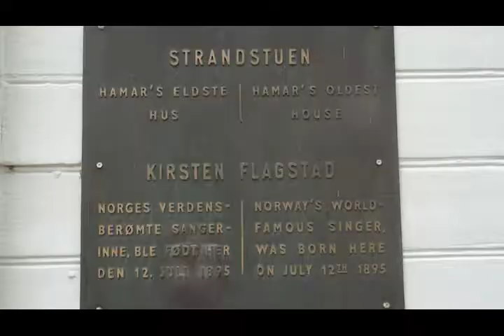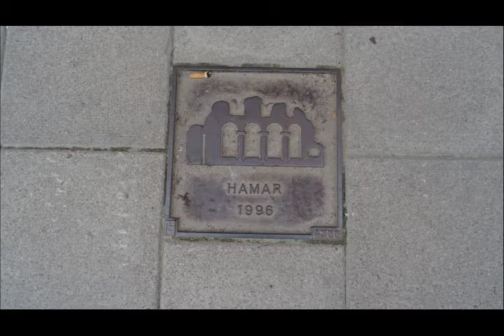Norway - Hamar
The municipality (originally the town) is named after the old Hamar farm (Old Norse: Hamarr); the medieval town was built on its ground. The name is identical with the word hamarr which means "rocky hill".

Kirsten Malfrid Flagstad (12 July 1895 – 7 December 1962) was a Norwegian opera singer and a highly regarded Wagnerian soprano.
Flagstad was born in Hamar, Norway, in her grandparents' home. Though she never actually lived in .Hamar, she always considered it her home town

Hamar Cathedral (Domkirkeruinene på Hamar) are the ruins of the medieval era Hamar Cathedral in Hamar, Norway
The cathedral ruins are secured under a glass shelter designed by Lund &  Slaatto Architects

Hamar Cathedral (Hamar domkirke) is the episcopal seat of the Diocese of Hamar, part of the Lutheran Church of Norway.
The church was erected as a result of Hamar achieving city status in 1849 and re-emerging as an independent diocese two years later. Noting the rapid growth of the population and the need for a diocese to cover areas of eastern Norway, the Church of Norway established the seat of the newly formed diocese of Norway in Hamar in 1864.
The architect of the cathedral was Heinrich Ernst Schirmer; the local general contractor was Herman Frang. The cathedral was consecrated for services on 15 December 1866. The exterior was built in simple, nearly austere German Romanesque style and is largely unchanged since its construction.